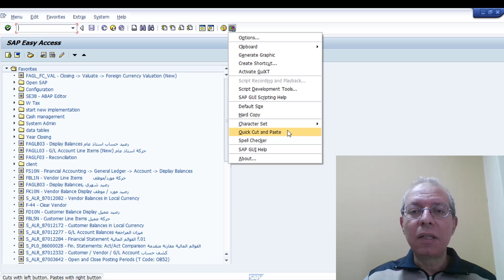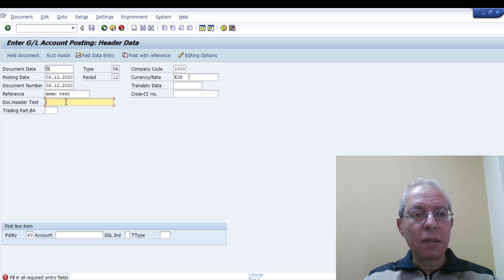SAP, quick text copy and paste function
In this tutorial you will learn how to activate the text copy and paste function in SAP application.